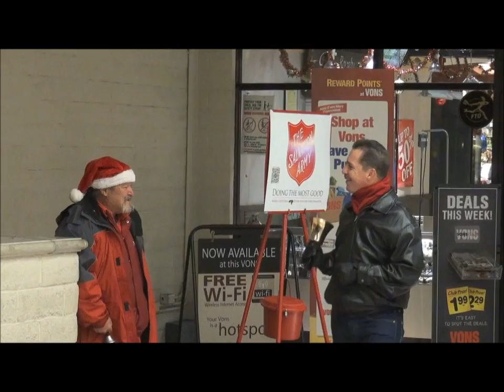Handbell Flash Mob!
Filmed on 12/18/2012. Sabbath Sound Handbell Ringers of Christ Lutheran Church in La Mesa, CA.